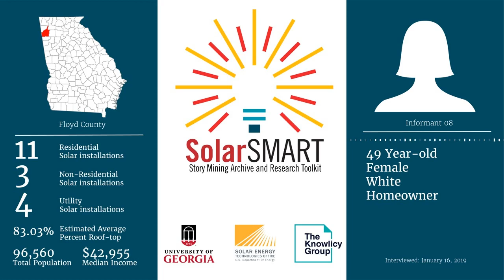SolarSMART Interview - SEA-FLOYD-INF08